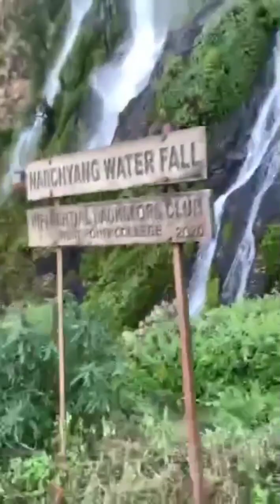beni to narchyang ❤️mrr vlog